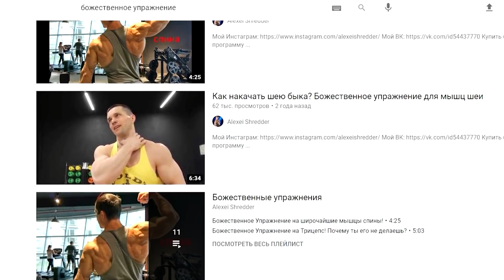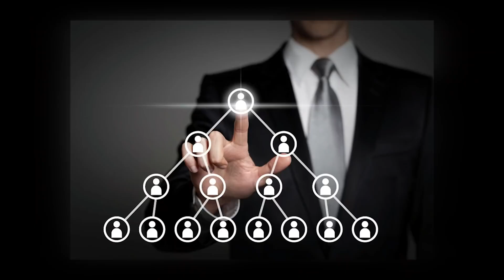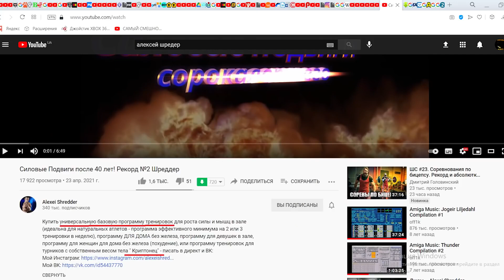Фитнес блогеры и тренера толкают вам фуфло